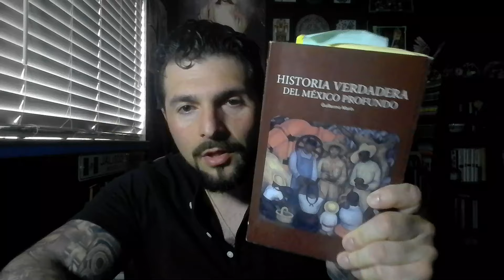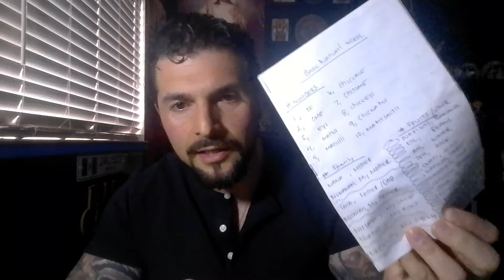Mexican 240 (Anahuac Mestizo) Historia Verdadera Del Mexico Profundo Chp. 14 and 15